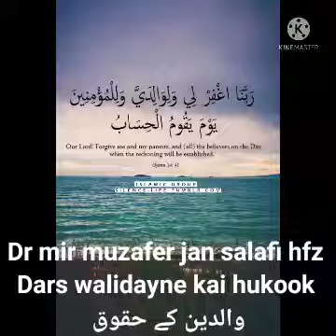Dars walidayne kai ahkamat part 4 والدین کے احکامات